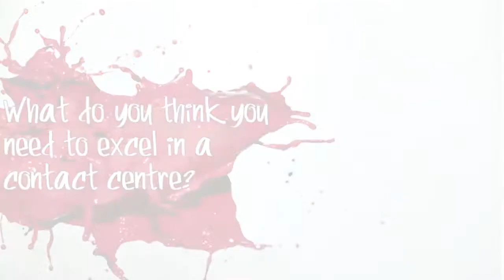Zuko Pakela - Team Leader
Zuko has worked in the contact centre industry for ten years and he has no intention of stopping now. This Team Leader is great with his agents and better with his goals!